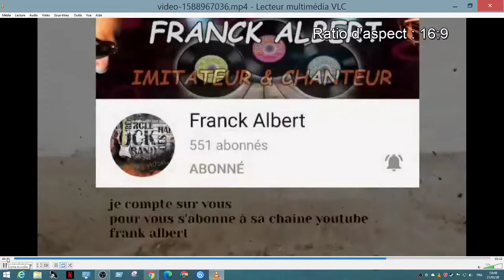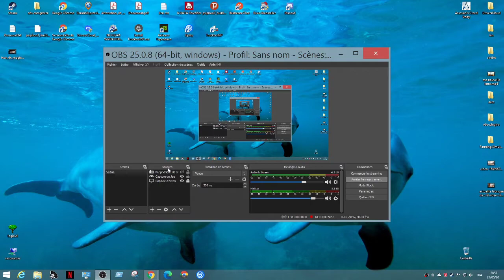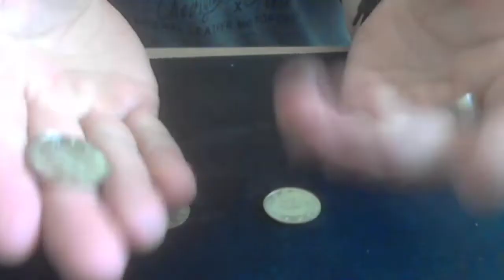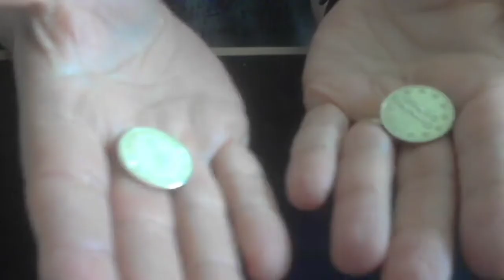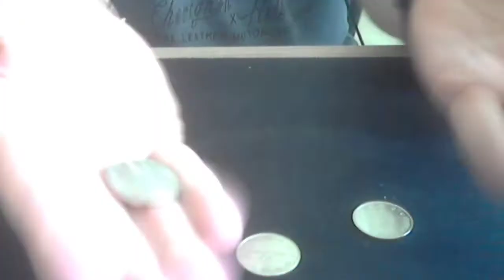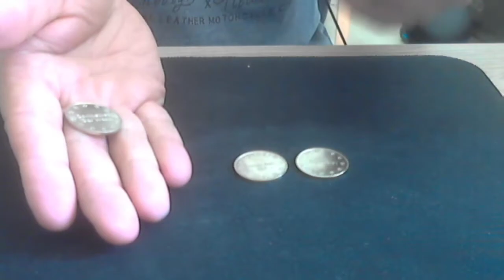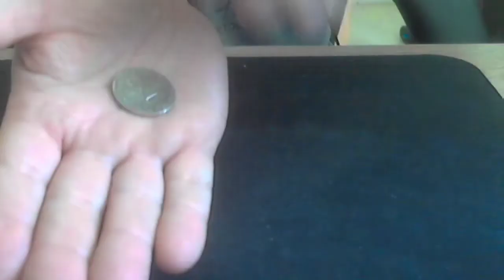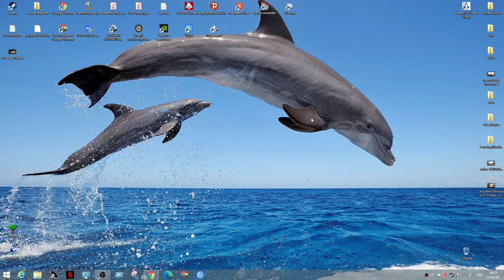épater vos amie en magie je vous dit tout bon visionnage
tour de magie avec des piece explications